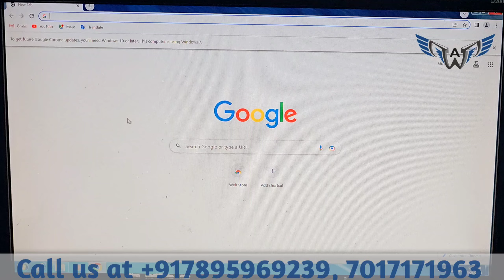Guide To Admission 2024 - 2025 | Aligarh Muslim University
application link :-

any doubt?

Address :- Wings Academy Building, Umair plaza, Shamshaad Market, Aligarh, Uttar Pradesh, India
SEO
best coaching
Aligarh best coaching for neet
neet 2022
neet 2023
jee 2022
jee 2023
tips for neet
tricks for neet
tips and tricks for neet
best plans
best path
Hamari kaksha
class 8 scholarship exam
scholarship for class 10
scholarship for class 10th
scholarship for class 10 2021
scholarship for class 9 2021
scholarship for class 9
scholarship for class 9 students
scholarship for class 9th
scholarship exam for class 9
scholarship for class 8
scholarship for class 8 2021
scholarship for class 8 in india
scholarship for class 8th
scholarship exam for class 8
 foundation 9th and 10th
syllabus of instant admission cum scholarship test
 test syllabus
syllabus of scholarship test 2021 class 10
syllabus of scholarship test 2021 class 11
scholarship online 2022
National Means Cum Merit Scholarship 2022
how to apply for scholarship online
in hindi
Scholarships for 8th
Scholarship for 8
Scholarship for 9
Scholarship for 10
Scholarships for science students
Scholarships 2019
cbse
ncert
maths
how to crack ntse
crack ntse
crack cbse class 9
crack cbse 10
ntse crash course
ntse crash
ntse course
how to crack ntse exam
ntse 2020 exam
how to crack cbse
class 10th
class 9th
How to find nth term of an A.P.
best coaching in aligarh
best coaching in aligarh for amu entrance
coaching for amu entrance exam in aligarh
best coaching centre in aligarh
aligarh best coaching
best commerce coaching in aligarh
best coaching for amu entrance in aligarh
best coaching in aligarh for class 10
top coaching in aligarh
best coaching classes in aligarh
best online coaching in aligarh
coaching centre in aligarh
excellence coaching centre aligarh
coaching institute in aligarh
aligarh coaching center
amu entrance coaching in aligarh
amu entrance coaching centre
best online coaching in aligarh for amu entrance
coaching institute
coaching classes
coaching academy
best coaching institute
best coaching classes
aligarh coaching classes
online coaching
9th entrance coaching in aligarh
best coaching for amu 9th entrance exam
best coaching for amu 6th entrance exam
11th amu entrance coaching
advanced coaching center in aligarh
Chemistry coaching in aligarh
best tuition for class 9 cbse
best tuition near me for class 9
best coaching for class 10th
class 10 coaching classes
best iit coaching in aligarh
iit jee coaching in aligarh
best coaching in aligarh for iit
best coaching for iit in aligarh
best coaching for neet in aligarh
aligarh neet coaching
neet coaching in aligarh
Important Questions of Geometric Progression
jee main
jee advanced
engineering
icse
engineering coaching
best iit coaching in delhi
chemistry
physics
biology
mathematics
jee
neet
iit-jee
academy
coaching
11th'
12th
+1
+2
scholarship
admission
registeration
medical
olympiad
2022
2021
top faculty
score
Exam
Question & Answer key
test
scholarship test
scholarship exam class-8
iit jee online test 2021
online scholarship 2021